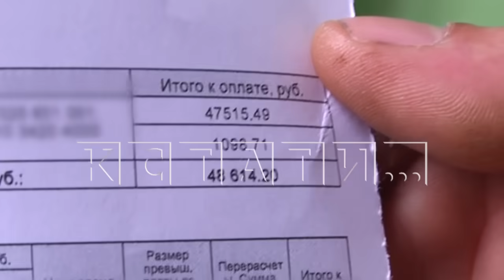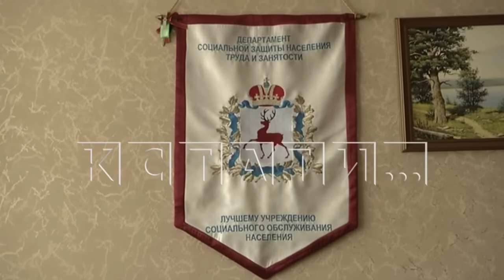Сторожевой кот, защищая квартиру "Плюшкина" от соседей, напал на людей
Сторожевой бойцовый кот надает на людей, защищая квартиру «Плюшкина» - звучит смешно, но на самом деле это лишь одна из множества проблем, которые обрушились на жителей многоквартирного дома на Автозаводе. Их сосед - 34-летний Антон Пономарев, полностью забил свою квартиру мусором с помоек - дверь даже не открывается, есть небольшая щелка, через которую и выглядывает это самый кот.